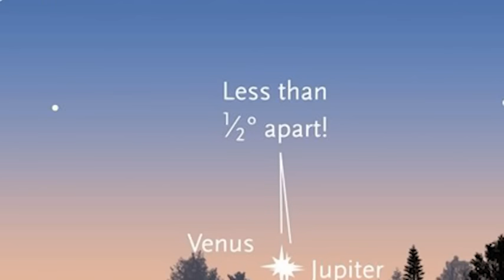Venus y Júpiter se emparejan este 27 de agosto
Los dos planetas más brillantes en el cielo nocturno, Venus y Júpiter, quedarán prácticamente emparejados vistos desde la Tierra este 27 de agosto, en su encuentro celeste más cercano hasta 2065.